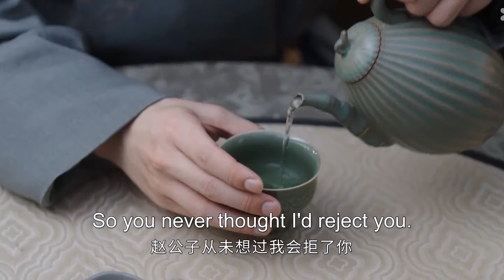【高能片段】惡毒繼母想把阿狸嫁出去，阿狸機智把男人氣走！【墨雨云间 The Double】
歡迎訂閲@寵愛好時光： ♥♥感谢大家对视频的喜欢

主演：吴谨言 / 王星越 / 陈鑫海 / 梁永棋 / 陈乔恩 / 苏可 / 刘些宁 / 李梦 / 张雨绮 / 杨超越 / 刘雪华 / 曾柯琅 / 汤镇业